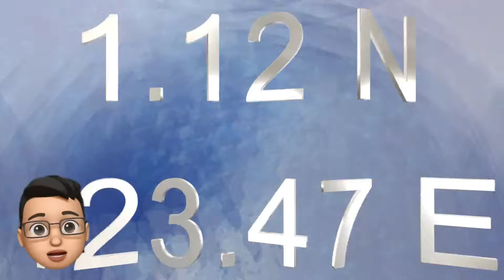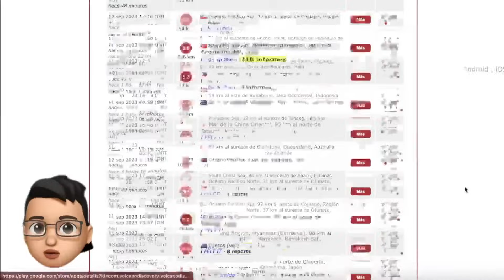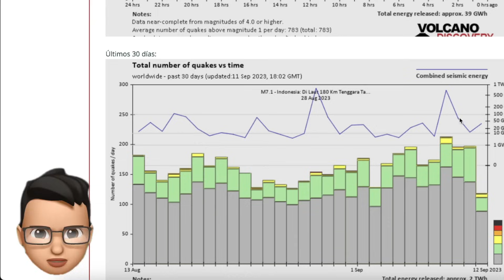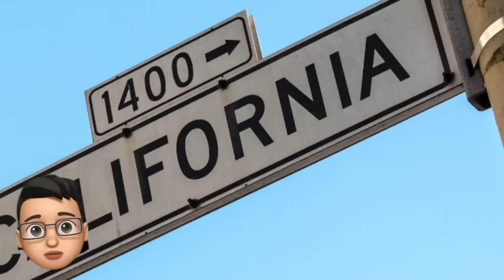GRAN TERREMOTO LEVANTA LOS MARES CHILE SE SACUDE Y MARRUECOS CONTINUA